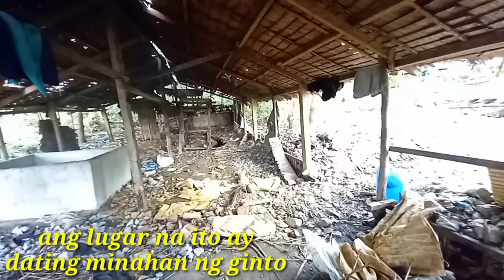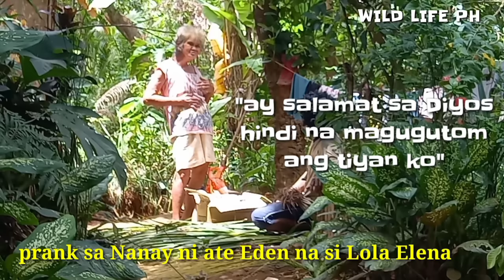BATANG PARANG AMA AT ANG KANIYANG LOLA MAY SARILI NG BAGONG BAHAY